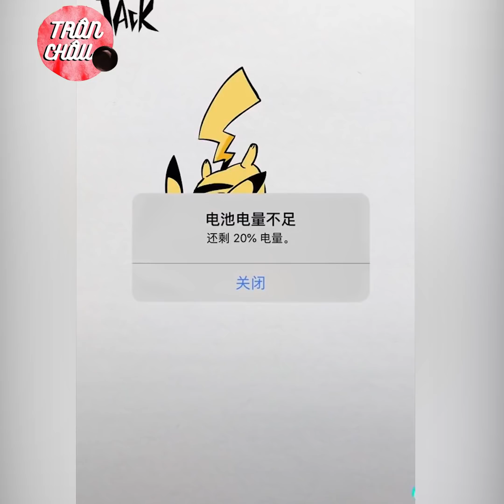😎 JACK -Chàng trai vàng trong làng ANIME - Amazing Art Drawing 💯💯 | Douyin | Trân CHâu Đen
😎 JACK - Chàng trai vàng trong làng ANIME - TIKTOK 💯💯 | Douyin |  Douyin |Tiktok | Trân Châu Đen